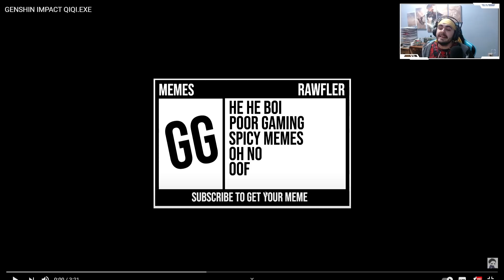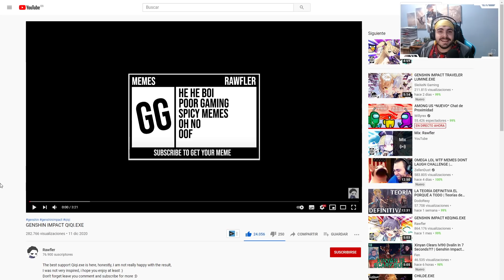REACCIONANDO A - GENSHIN IMPACT QIQI.EXE | NEXER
Ordenador:
Caja: PHANTOM 820
Procesador: RYZEN 1800X
Placa Base: CROSSHAIR VI HERO
GPU: ASUS GeForce ROG Strix Gaming GTX 1080Ti OC
Ram: G.SKILL FlareX DDR4 3200 PC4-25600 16GB 2x8GB CL14
FUENTE DE ALIMENTACION: CORSAIR RM850X 850W 80 PLUS GOLD MODULAR
SSD: 1x 250GB SAMSUNG 850 EVO
Refrigeracion Liquida: KRAKEN X62
HDD: 1x 1TB WESTERN DIGITAL
Grabadora: Asus DVD/BlueRay